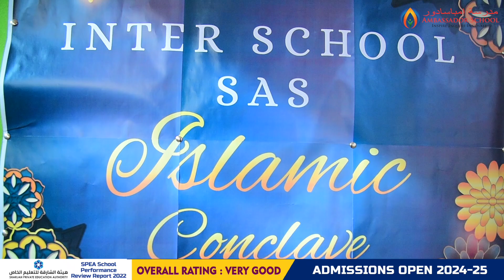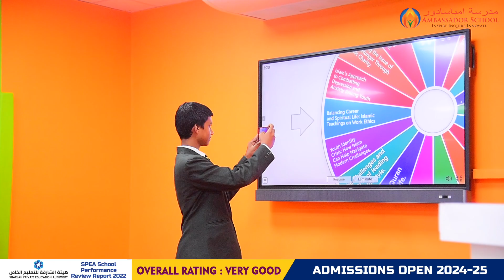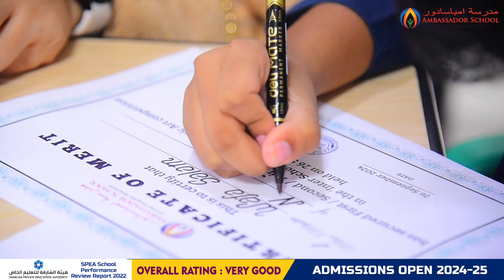The 3rd Edition of SAS Islamic Conclave 2024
"In the spirit of healthy competition and striving for excellence, as encouraged in the Qur'an: “So race to [all that is] good” (Quran 2:148), this event was designed to inspire our students to give their best efforts, fostering a culture of dedication, growth, and achievement."
The 3rd Edition of SAS Islamic Conclave 2024, was organized by the Department of Islamic Education, on the Thursday morning of 26 September. Once again it proved to be a great platform of learning, comparative evaluation of skills and a podium to showcase the best strength and abilities of students in the Islamic Education. 80 students from eight schools from the Emirates of Ajman and Umm-Al-Quwain joined the variety of competitions.

Boys and girls competed  in Hifz Competition (30th Juzz), Impromptu Speech, Islamic Poetry slam (On the spot) Poetry writing challenge, Islamic Nasheed (Group signing), Islamic Art and Islamic Calligraphy. The students exhibited their passion and love for Islamic culture and values, while the occasion also provided them with a wonderful opportunity to appreciate students who showed greater abilities in Quran recitation, oratory, poetry and creative skills, and be inspired to work further on these fields.
The overall winner of the 3rd SAS Islamic Conclave 2024 was New Indian School , Umm Al  Quwain while the Runners Up trophy was bagged by Ambassador School Sharjah. Our heartiest congratulations to the winning schools and their students and teachers.